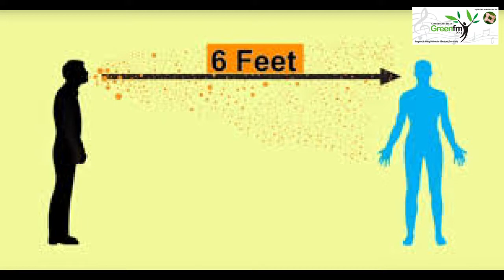Greem Fm Promo - Hand Hygein 1